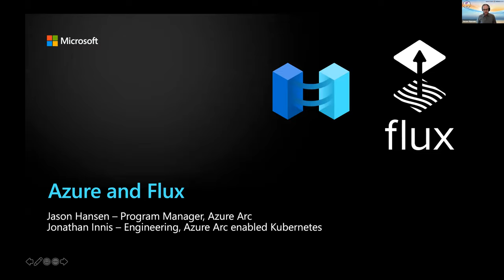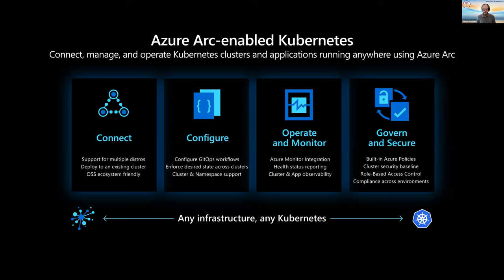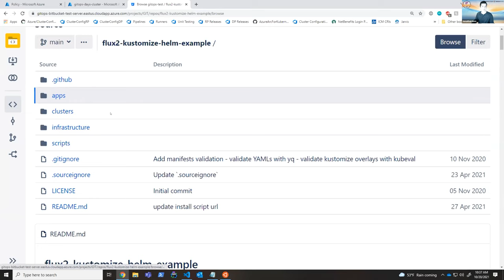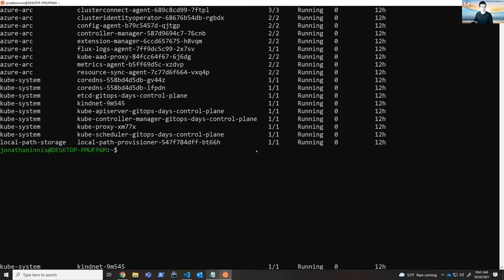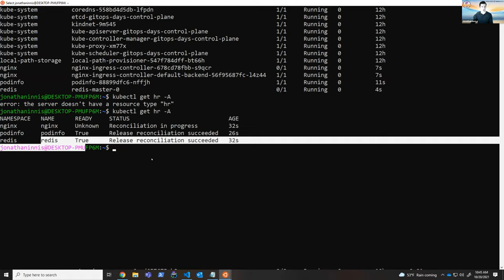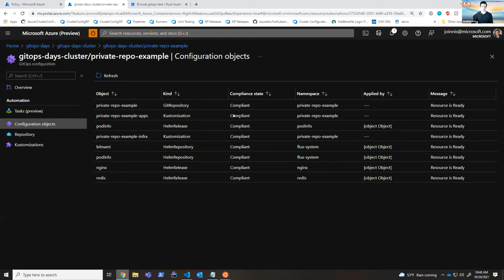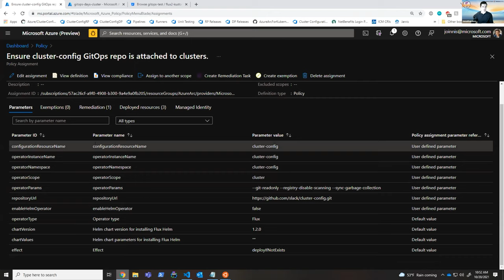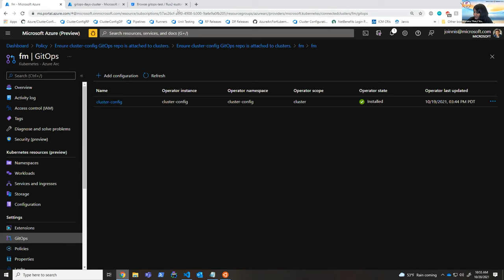GitOps with Azure Arc Kubernetes - Jason Hansen & Jonathan Innis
GitOps One-Stop Shop Event (October 20, 2021)

GitOps with Azure Arc Kubernetes – from Microsoft
Jason Hansen (Principal Program Manager, Azure Arc, Microsoft)
Jonathan Innis (Software Engineer, Microsoft)